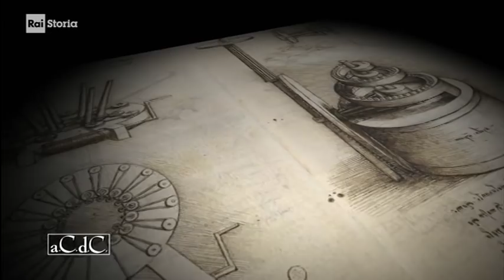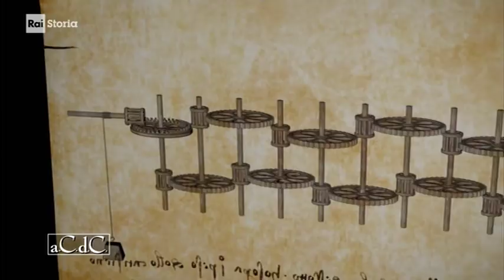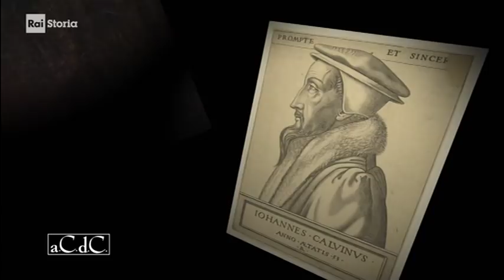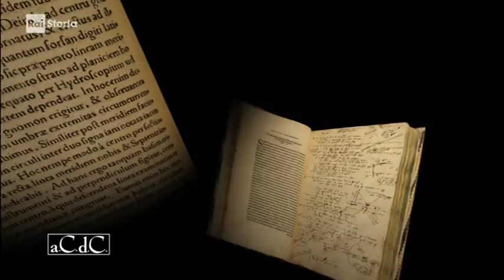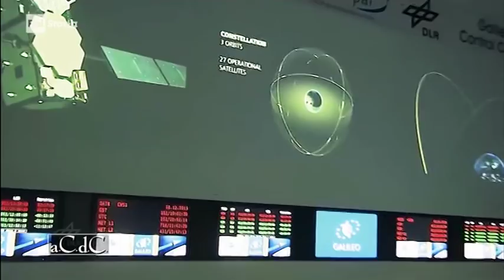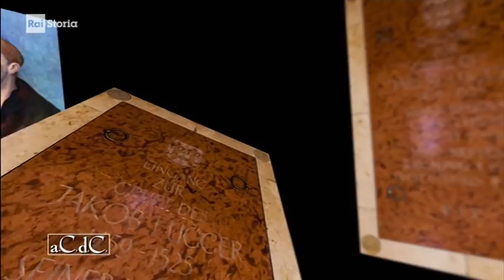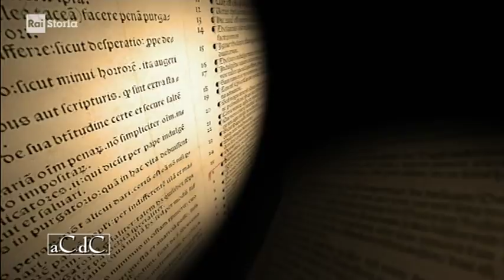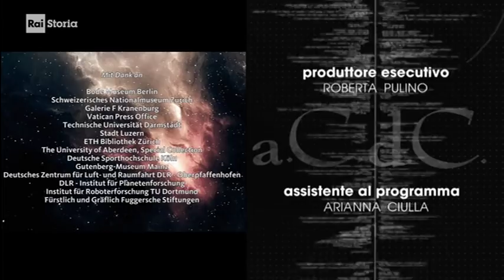A.C.D.C. - Il genio del Rinascimento - Parte 2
Un documentario dove si narra come la società moderna sia figlia di quell'epoca unica e irripetibile che fu il Rinascimento